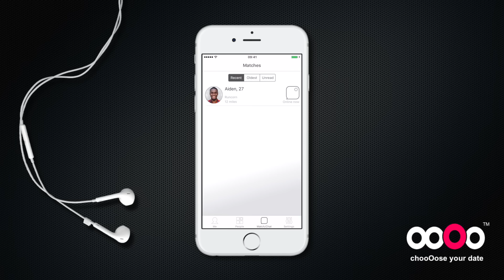ooOo®: Free dating app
Totally different dating app. The matching process is totally unique, you choose 1 person from 4 and if they pick you then you can chat all within the app. It's also very secure and private and it even works off line for iOS. You can even use it on the web if you don't have a smart phone. Totally free dating for the United States, United Kingdom, Ireland, India, South Africa, Australia and New Zealand. Come and try it out now!